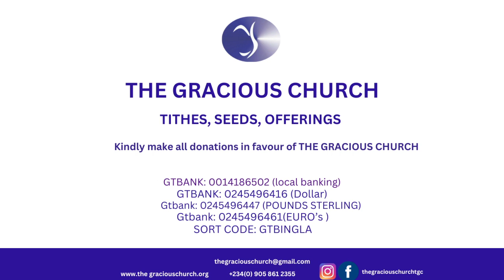Faith of the Latter Days ~ Part 2 | Pastor Kayode Adeshoga | 9th July, 2023